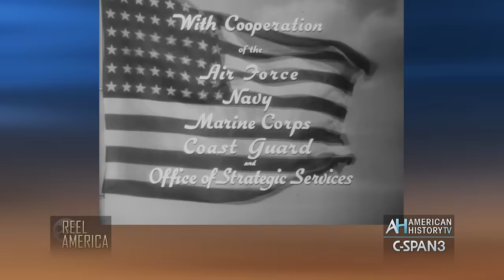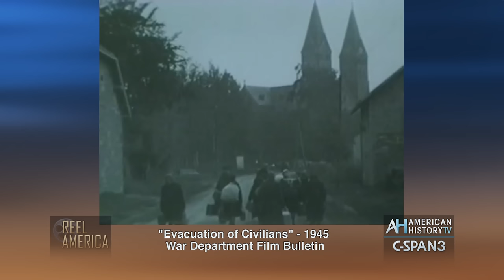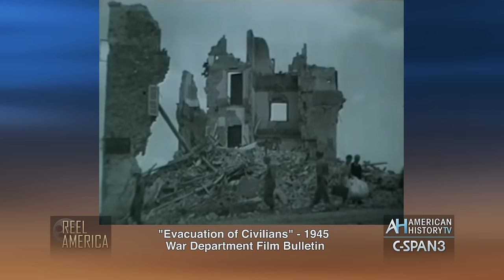"Evacuation of Civilians" 1945 War Dept. Film about Refugees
This weekend at 10pm ET SAT & 4pm ET SUN on C-SPAN3's Reel America...SERIES